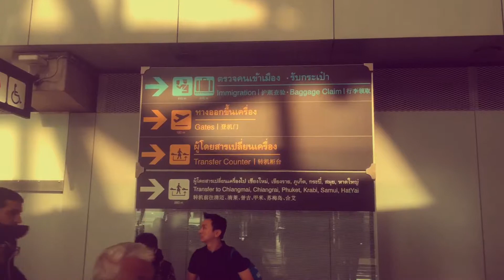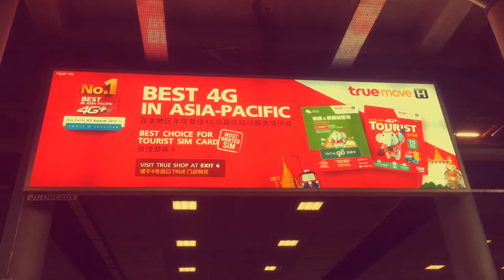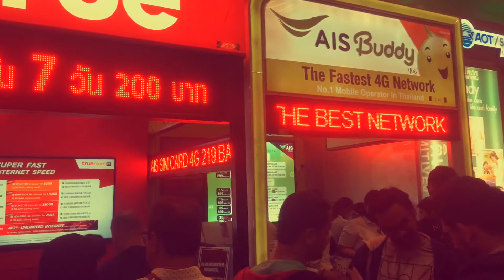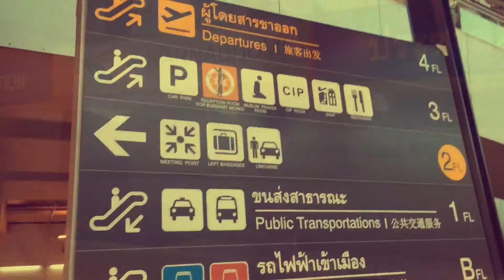Thailand - International Airport - SIM Card - TaXi - Change Money - Cambio denaro, Fast Internet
Consigli di viaggio per chi parte alla volta della capitale Tailandese, Bangkok. Piccole dritte per passare una vacanza in tutta sicurezza e sempre collegati.